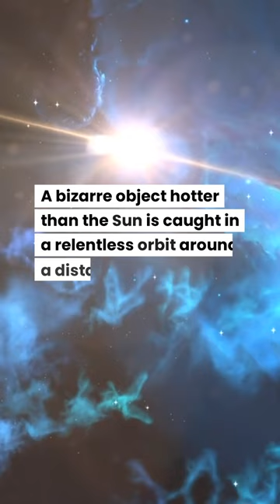Bizarre Object Hotter Than The Sun is Orbiting a Distant Star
In the cosmic theater, 1400 light-years away, a bizarre object hotter than the Sun is caught in a relentless orbit around a distant star.
This celestial oddity, a brown dwarf, blurs the line between planets and stars. With an atmospheric composition akin to Jupiter, it's gargantuan in comparison.
 Astonishingly, its surface roars at an unimaginable 13,900 degrees Fahrenheit, hot enough for molecules to disintegrate into atoms!
This brown dwarf orbits its ultra-hot white dwarf star with such proximity that it completes its year in just 2.3 hours.
Tidally locked in its orbit, one side faces the star, reaching infernal temperatures, while the other side remains significantly cooler.
Research into these enigmatic objects helps to unlock the secrets of how stars may consume their companions and sheds light on the diverse tapestry of our universe.